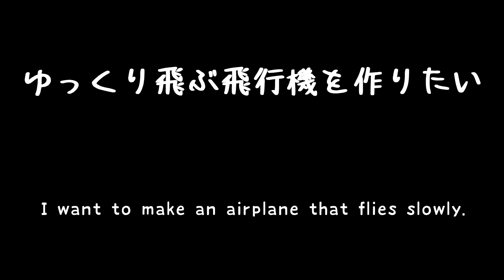ラジコン飛行機 ゆっくり飛ぶRC飛行機を作りたい Airplane flying slowly【ここん東西！】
ゆっくり飛ぶラジコン飛行機作りをしました。飛行機の重さに比べてモーターの力が弱かったので、飛行機をもっと軽くしなければならないと思いました。飛行機のバランスはとても難しいものだと思いました。

スチレンボード

モーター

サーボモーター

サーボロッドアングル